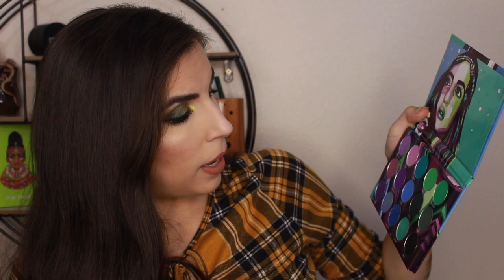SWATCHING MY FAVORITE SHADOWS FROM MY FAVORITE PALETTES | Collab with AmyLovesMakeup | KateMas Day 9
I am so excited to do this video -- not only because we are going to be swatching my favorite shadows from my favorite eyeshadow palettes, but also because I'm collaborating with AmyLovesMakeup!!

💚💚 PRODUCTS/LINKS MENTIONED
Dose of Colors Sassy Siennas
Flower Beauty Suns Blazing
Colourpop My Little Pony
DIscontinued
Colourpop Yes Please
Coloured Raine Safari Raine
ABH Subculture
Discontinued
Midas Lemonade
NYX Grind
Discontinued
Melt Gemini
Too Faced Chocolate Gold
Morphe Armed & Gorgeous
Midas La Dulce Vida
Discontinued
Menagerie Whalesong

Colourpop Just My Luck Palette
The Vamp Stamp in Vixen
Covergirl Matte Liquid Liner
Covergirl Vitalist Healthy Pressed Powder Foundation
OFRA x Samantha Collab Highlighter (Discontinued)
Black Moon Cosmetics Liquid Lipstick in The Warrior

Dashing Diva in Glam Squad

- 27
Married? Kids?
- Yes, I'm married and have 2 kids -- a 3 year old and a 1 year old -- and due with another at the end of the year!
Do You Have Two Different Colored Eyes?
- Oily! But in the winter my cheeks are more normal...tho my T-zone is forever oily!

Links below are ways you can support me/my channel! Using any of these links to shop through will earn me a commission from purchases made. Or if it's a signup link I either get a bonus for referring you or commission for the signup. There is never any extra charge to you for using my links.

ULTA BEAUTY

POSHMARK
My closet is LadyKaty92